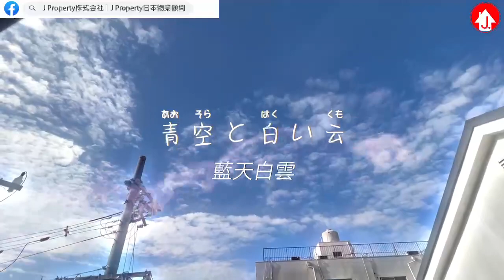（🎥現地拍攝）🇯🇵新築一戶建大阪市住之江區✨超強制震技術👏三層連車位🚘過千呎土地🏡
（🎥現地拍攝）🇯🇵新築一戶建大阪市✨超強制震技術
👏三層連車位🚘過千呎土地一戶建🏡
❤️‍🔥日式現代裝潢約219萬港幣
OSK2132B
搵Amy, 找最適合的給你 😉🇯🇵💪🏻
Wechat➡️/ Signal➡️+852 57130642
📲TEL︰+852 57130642 / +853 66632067 / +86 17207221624
 IG精選動態客戶評價：jproperty_japan
【推薦理由】
－😎入門有超大鞋櫃收納空間，連樓梯下都有儲物空間滿足物件收納；
－☀️室內日式現代裝潢，間隔四方試正，空間感十足；
－🛋️二樓是客飯廳窗戶露台既通風又採光，三樓所有房間均有窗，通風採光一流‧
－☀️戶建採用除了有最新耐震外，更加入制震技術，能減低最大95%的搖晃，守護你和家人的安全‧
【物件資料】
🇯🇵交通 : 「住吉大社」站徒步11分鐘
－🇯🇵土地面積 : 815.47平方呎
－🇯🇵建築面積：1107.82平方呎
－🇯🇵建築年分：2022年
－🇯🇵售價：3780萬日元 (約港幣219萬元)
－🇯🇵現況：吉屋即可入住
我們公司 JPROPERTY株式会社 在大阪難波，東京，福岡，名古屋、香港、澳門、吉隆坡均設有辦事處, 提供一條龍買樓及移民服務, 如果大家想移民日本就找我吧~!